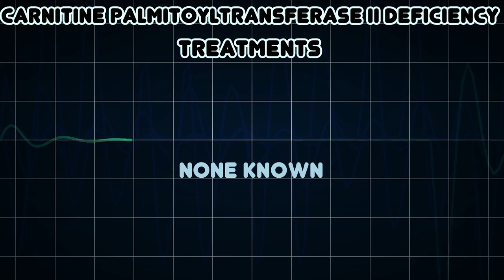Carnitine palmitoyltransferase II deficiency (Medical Condition)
Symptoms, risk factors and treatments of Carnitine palmitoyltransferase II deficiency (Medical Condition)

Carnitine palmitoyltransferase II deficiency is a metabolic disorder characterized by an enzymatic defect that prevents long-chain fatty acids from being transported into the mitochondria for utilization as an energy source